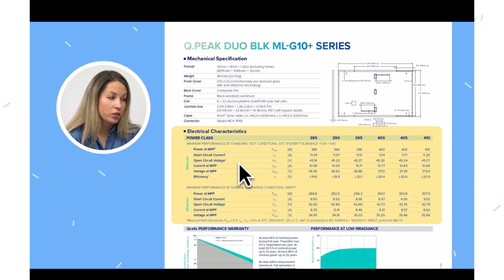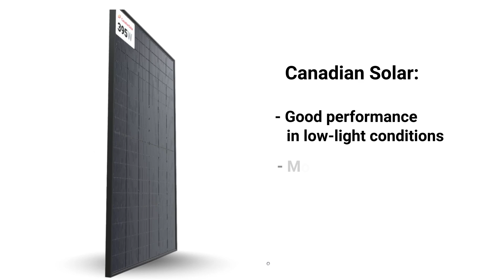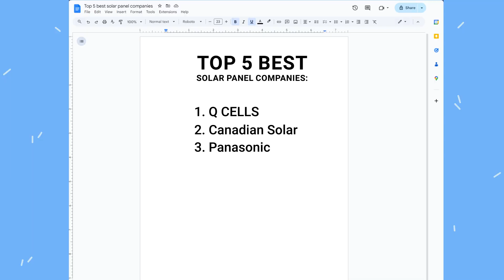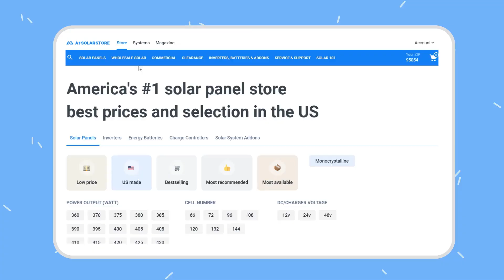What are Top 5 solar panel companies?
In this video, we’ll break down our list of the top 5 solar panel companies in the world from our perspective. We’ll take a look at Q CELLS, Canadian Solar, Panasonic, Trina and Hyundai Energy Solutions.

00:35 - Hanwha Q CELLS
01:53 - Canadian Solar
02:34 - Panasonic
03:42 - Trina Solar
04:29 - Hyundai ES

Find best solar panels for home and business at A1 SolarStore

Don't miss out on the opportunity to go green and save money on your energy costs!

About us: A1 SolarStore is a North American online store of solar equipment with the largest chain of fulfillment centers in the U.S. It was founded in 2017 in Miami, Florida by Alexey Kruglov and Sergey Fedorov. A1 SolarStore participates in RE+ events to cooperate and stay in touch with the leaders of the American solar industry on a regular basis. The company partnered with Solar Energy International (SEI), a non-profit organization from Colorado that educates and trains students, alumni and end-users of green energy. A1 SolarStore Magazine and YouTube channel teach about the basics of solar energy and the impact that solar panels bring.